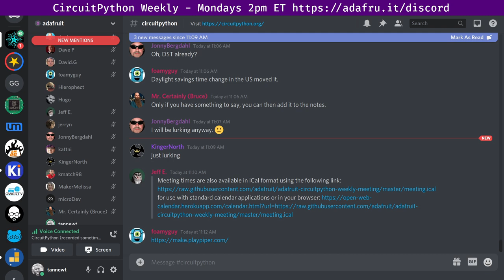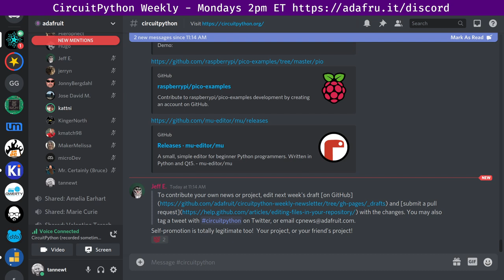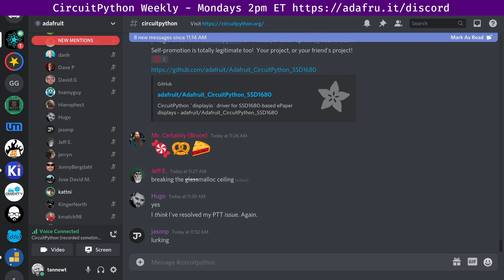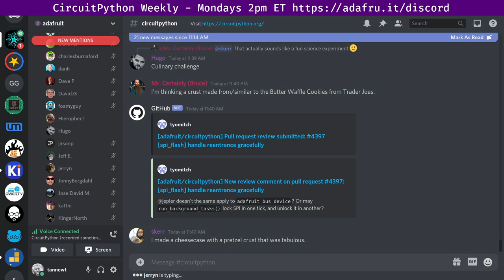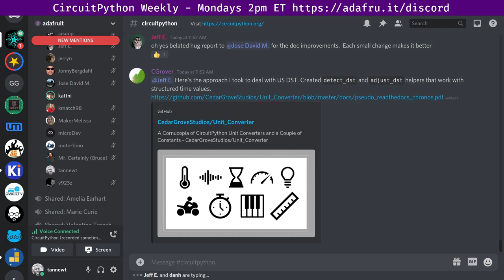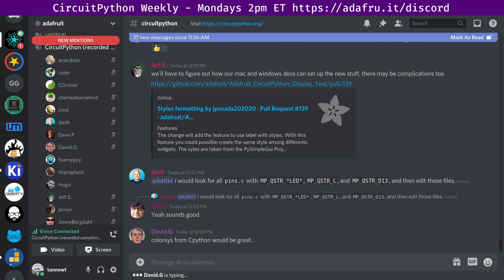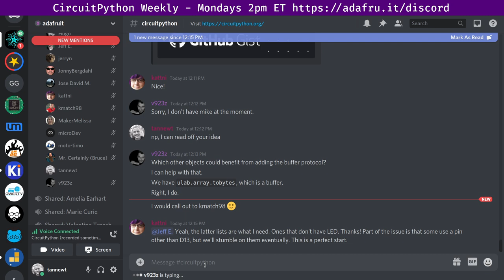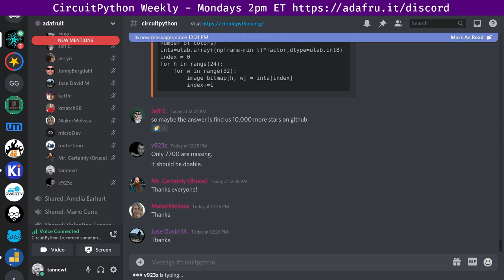CircuitPython Weekly Meeting for March 15th, 2021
The CircuitPython Weekly happens normally at 2pm ET/11am PT on Mondays. Check the circuitpython channel on Discord for notices of change in time and links to past meetings. Meeting times are also available in iCal format using the following or view it in your browser

0:00 Housekeeping
6:39 State of CircuitPython, Libraries and Blinka

13:48 Hug reports

25:36 Status Updates

51:49 In The Weeds
1:15:16 Wrap up